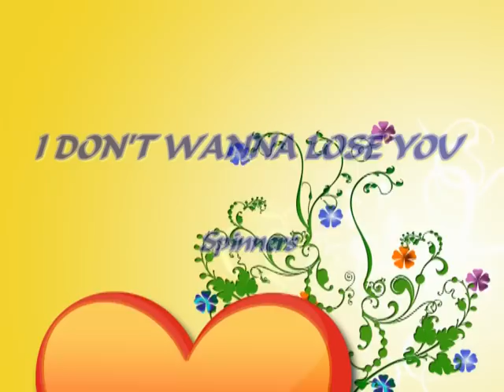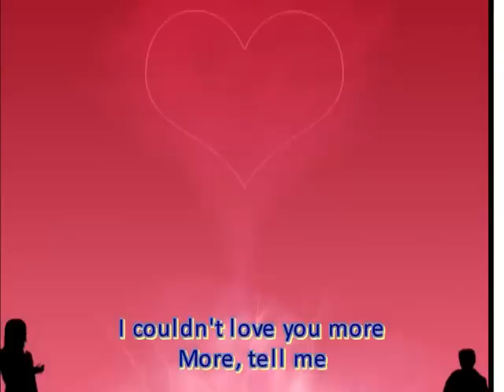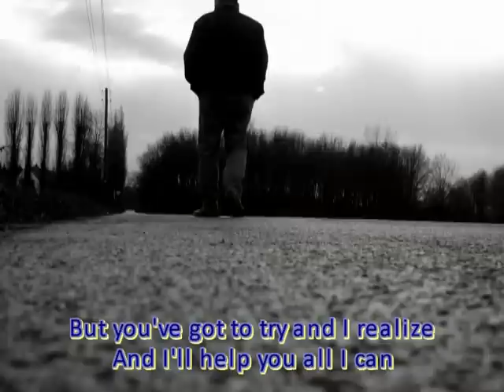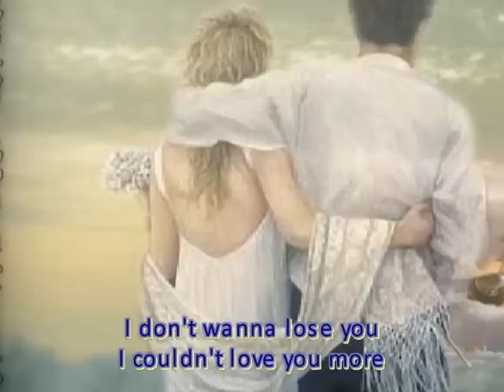I Don't Wanna Lose You - Spinners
From my Cruisin CD

This video features copyrighted music and lyrics, which I do not own. The purpose of this content is solely for fan-based [educational/commentary/entertainment] use and to provide lyrics for those who wish to follow along. The use of this copyrighted material adheres to the ‘Fair Use’ provisions of Section 107 of the U.S. Copyright Act, as it is transformative in nature and meant for non-commercial, educational, and non-profit purposes.